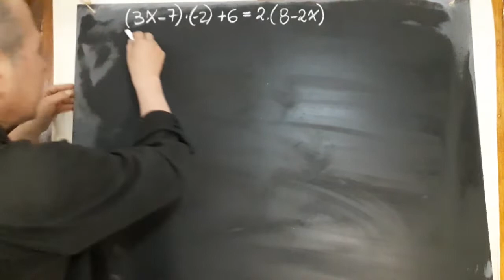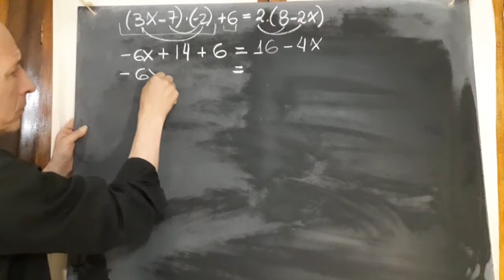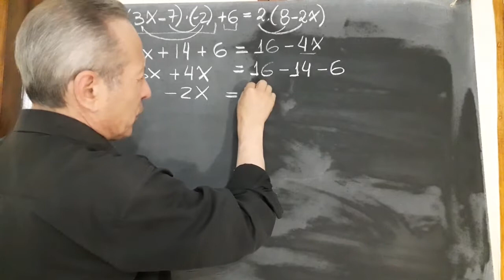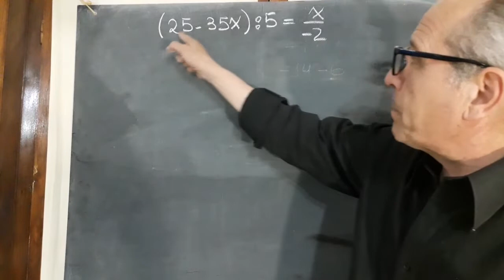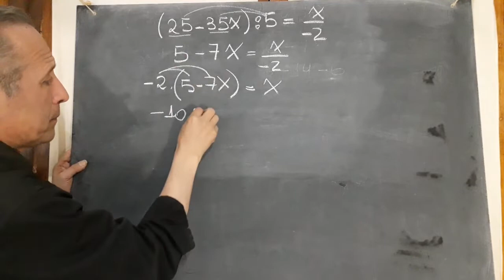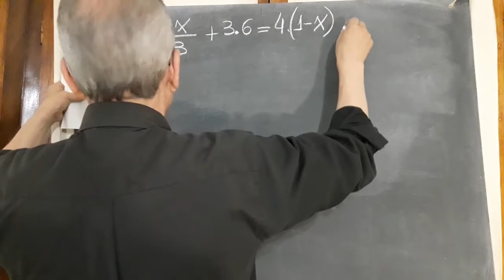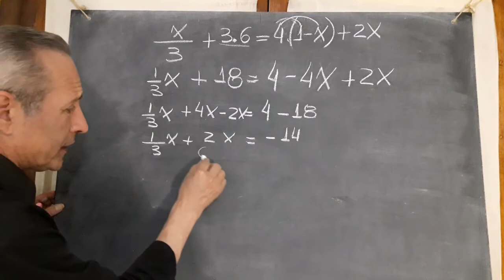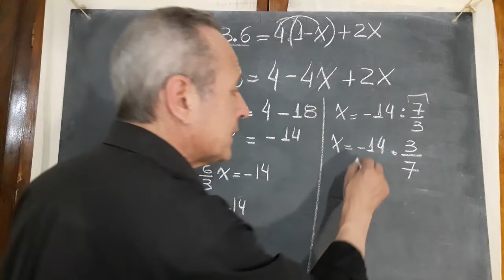Ecuaciones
Ejercicios Resueltos y Explicados